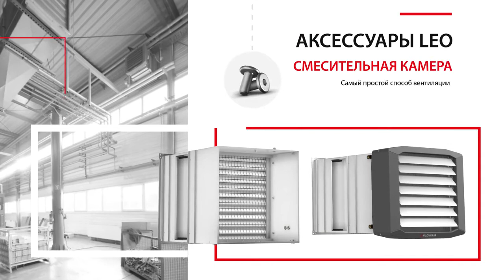Водяные воздухонагреватели Flowair LEO: новая серия калориферов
Водяные калориферы — надежное отопительное оборудование, которое способно обогреть большие пространства и площади быстро и не пересушивая воздух.